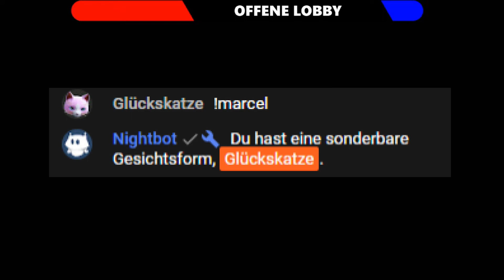Unser Smash Abend mit LordSchnee ^^ 💙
Ein neues Smash Mitglied hat zu unserer Community von @Gebirges hinzugefunden. Er ist richtig toll und wir hatten sehr viel Spaß mit ihm. Oder eher er mit uns? 😹 Ich freu mich jedenfalls auf viele weitere Runden mit Schneeflöckchen. 😺 💙